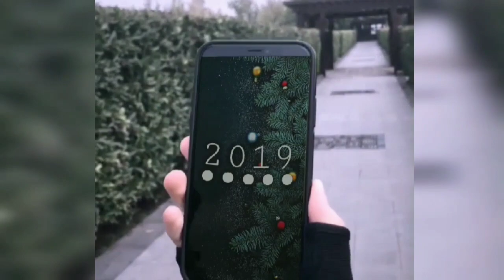Happy New year 2019 Whatsapp video/Happy New year Whatsapp Status Video 2019./.